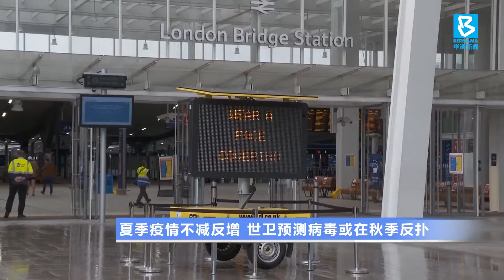20200629 全球新冠确诊破千万例 世卫:第二波恐数百万人丧命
新冠疫情爆发超过半年，至今还没找到解药。但全球已有超过50万人病逝，美国和欧洲就占了将近三分之二。面对第二波疫情来袭，各国都绷紧了神经，一些区域的经济重启计划被迫再度喊停。世卫专家警告，疫情二度爆发，可能会有数以百万计的人死亡。而且，即使疫情再升温很多国家也已经无力再锁国。